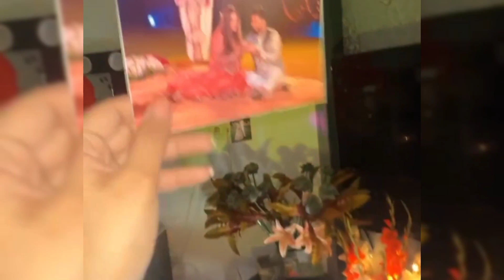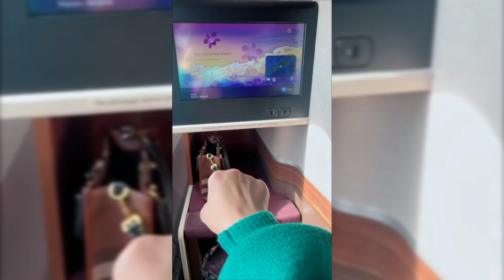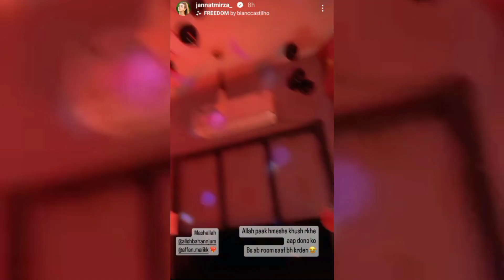Alishba Anjum Japan se wapis anay per Affan Malik ne Dia Surprise 😻 Jannat Mirza Bhi Dekh ke Heraan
1) this video has no negative impact on the orignal works(it would actually be positive for them)
 2) this video is also for teaching purposes
pakistani weddings